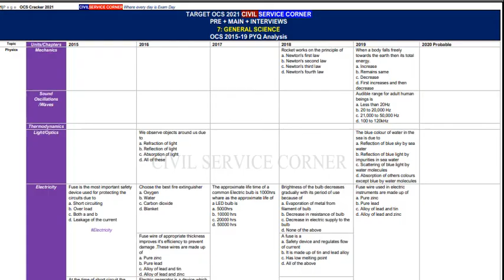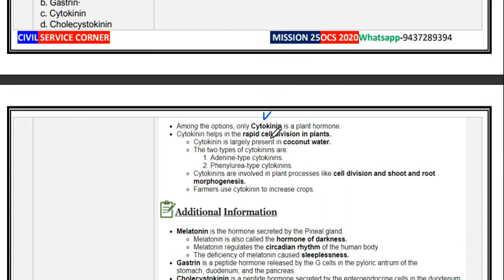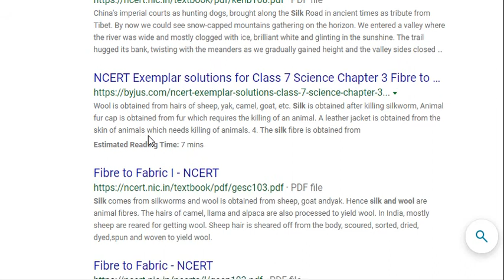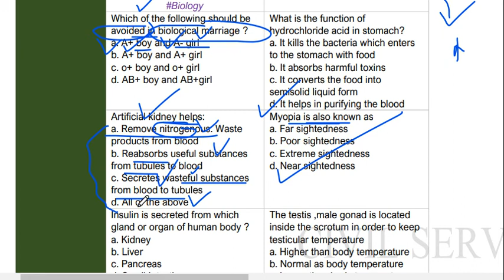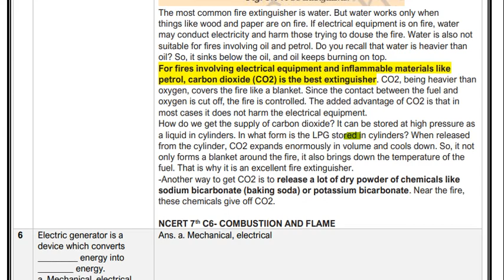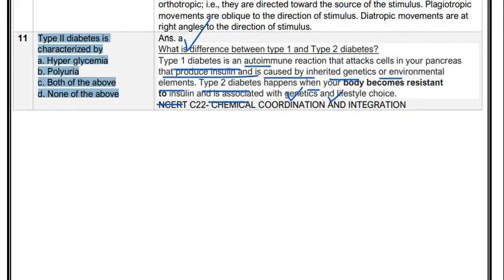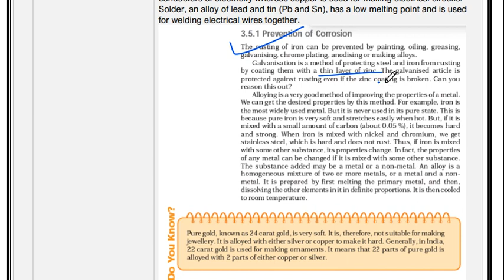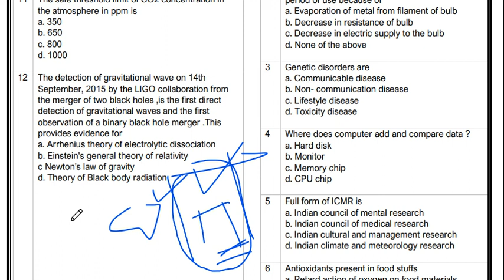OCS 2020 (Pre): General Science Last 5 Year Question Analysis Part 2/2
OCS 2020 (Pre)
Last 5 Year Question Analysis
1. Current Affairs- Coming Soon

7. General Science -